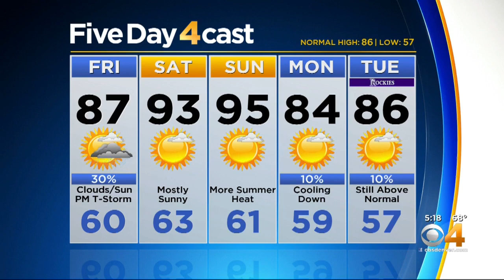Severe Storms Possible On Eastern Plains